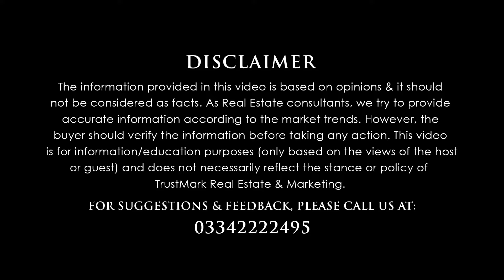Lahore Smart City Latest Update | Profit & Loss | Development | Current Market | Daily Updates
80-C, Commercial Broadway Opposite Lahore Smart City Head Office, DHA Phase 8, Lahore.